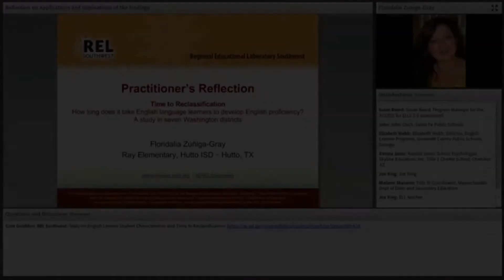How to Pronounce Zuniga (Real Life Examples!)